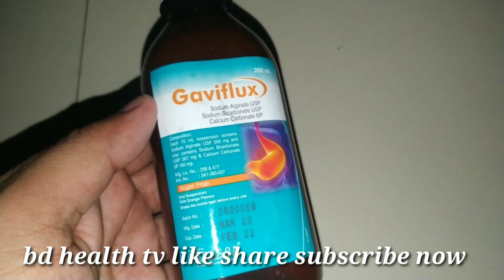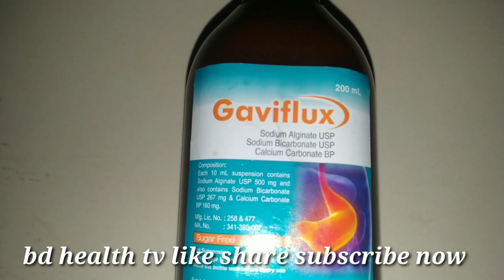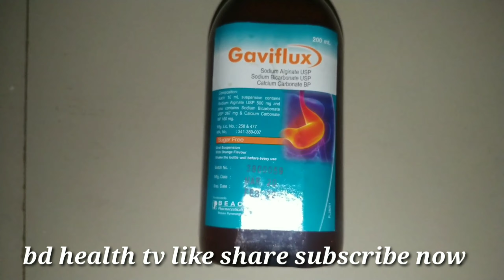Gaviflux Get rid of heartburn forever.bd health tv||জ্বালাপোড়া গ্যাস্ট্রিক থেকে চির মুক্তি পাবেন.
Get rid of heartburn forever.bd health tv||জ্বালাপোড়া গ্যাস্ট্রিক থেকে চির মুক্তি পাবেন.